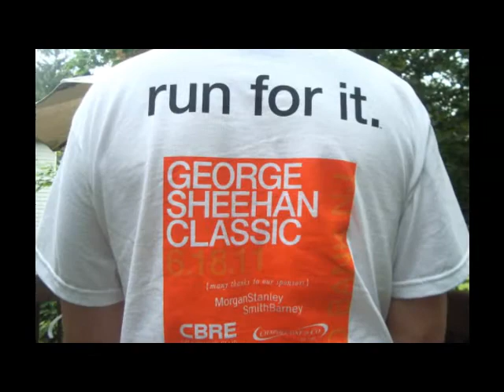Sheehan Classic.wmv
2,000 runners and walkers gathered at the George Sheehan Classic 5-Mile Run and Community Health Walk, June 18, 2011 in Downtown Red Bank, NJ.